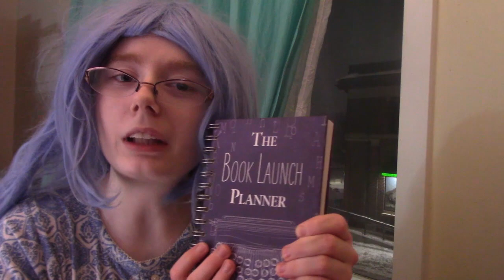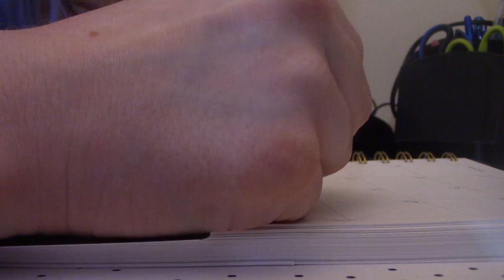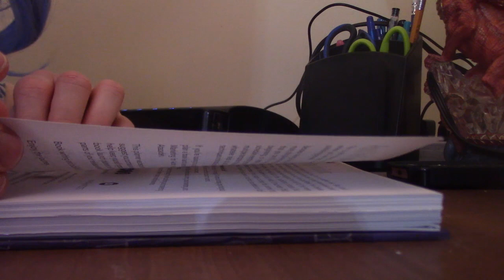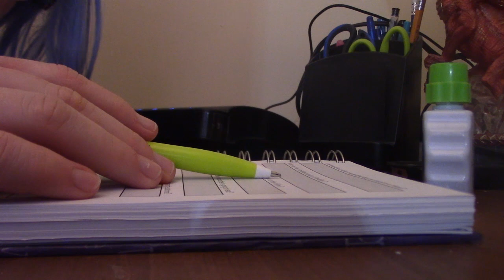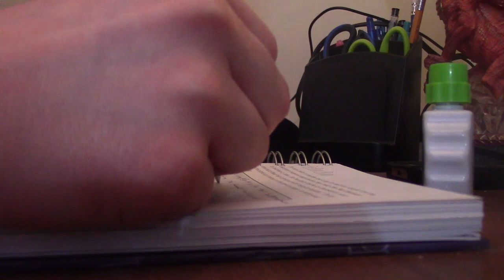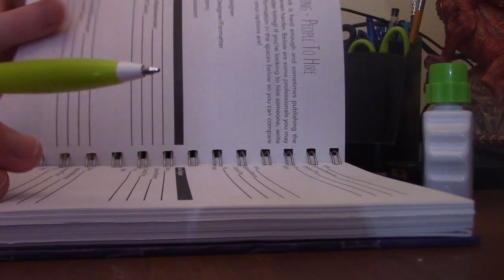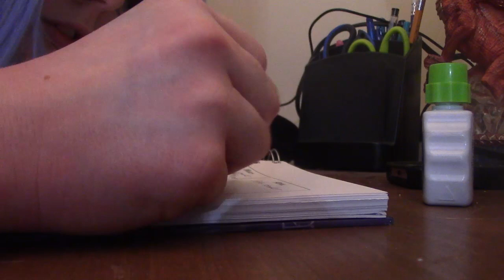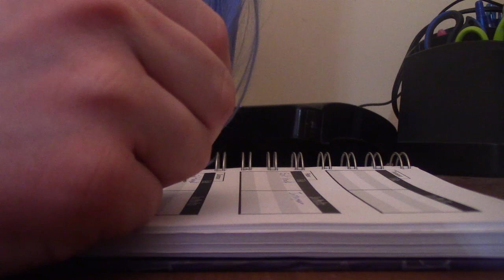Monthly and weekly plan with me New Year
Today I am doing my monthly and weekly planning for the month of January.